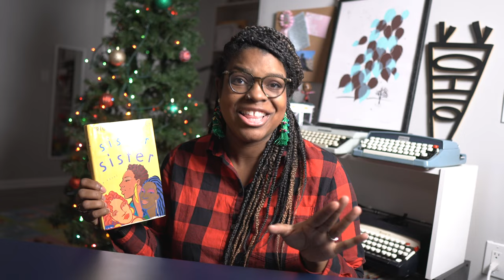SISTER SISTER book review | Ode to Eric Jerome Dickey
My sisters and I would have SO much fun if I were an adult in the 90s. The fashion, the culture, the pagers! Kyla Denanyoh discusses the book, Sister Sister by Eric Jerome Dickey, and follows Black, Red, and Brown as they take in a new family member. This book is all about dating, friendship, and answers the question ‘Is blood thicker than water?’

This video is one of 12 book reviews that Kyla Denanyoh is completing for Vlogmas 2022. Keep watching.

VIDEO CHAPTERS
00:00 - INTRO
00:17 - WELCOME TO KRD
00:24 - VLOGMAS 2022
00:32 - BOOK TITLE
00:37 - BOOK AUTHOR
00:39 - BOOK GENRE
00:41 - BOOK THEME
00:46 - AUTHOR BACKGROUND
01:21 - IMPORTANT PLOT TWIST OR QUOTE
02:42 - WHY PLOT TWIST IS IMPORTANT
02:56 - SPOILERS
03:14 - REREAD BOOK?
04:01 - Thanks for watching!

WHAT I USE TO RECORD:
CAMERA: Sony a6400